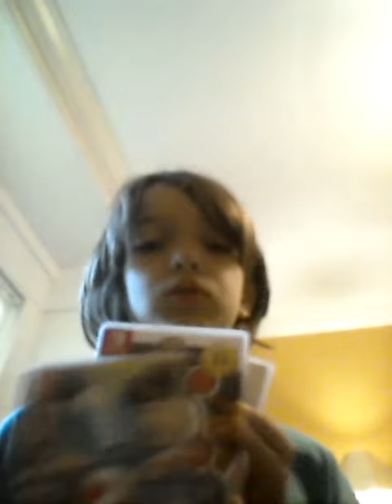Awesome Nintendo switch videos #6 how to unfreeze a Nintendo switch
Enjoy and artic unfreeze your switch!